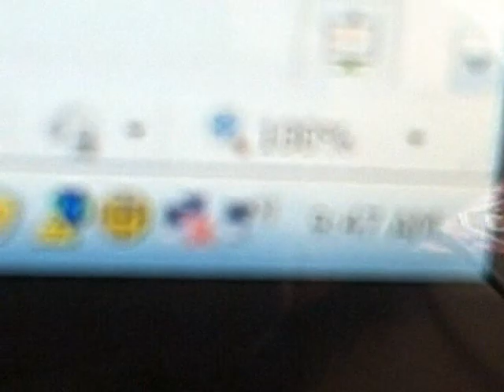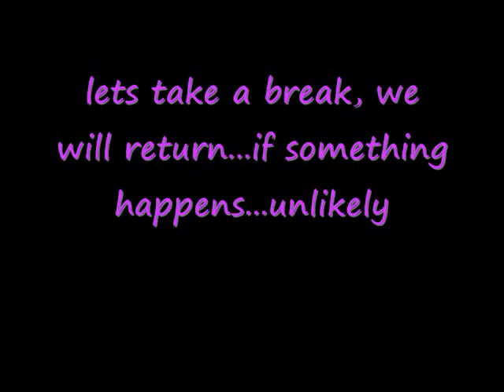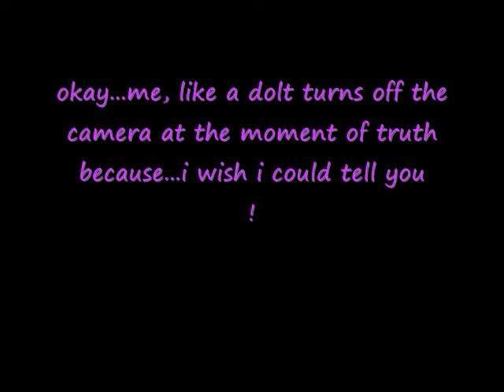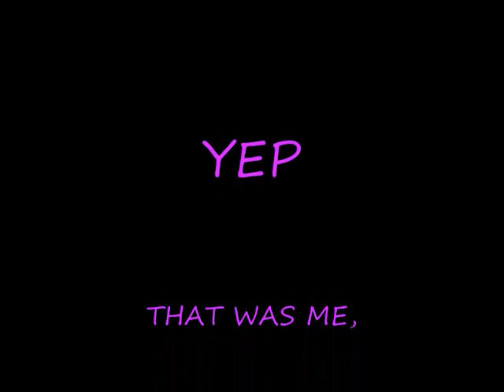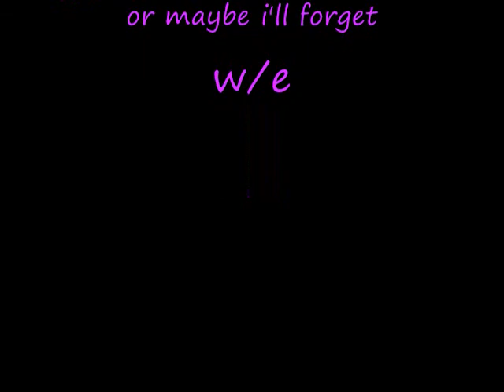driving school, 6 hours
im 16, almost 17, i have to go to driving school so i can get my supervized 6 hours behind the wheel. i have never driven a car before and i was losing my mind with anxiety i was super worried, thats where i thought, bust out the flip and recorded my trip. from start to finish with no cliff hangers. its funny, if you like watching other people suffer, especialy noobs.